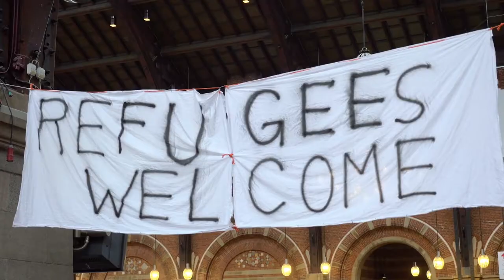Refugee Sabbath 2020 trailer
Pastor Marjukka Ostrovljanović shares a taster for the World Refugee Sabbath sermon on 20 June, 2020.